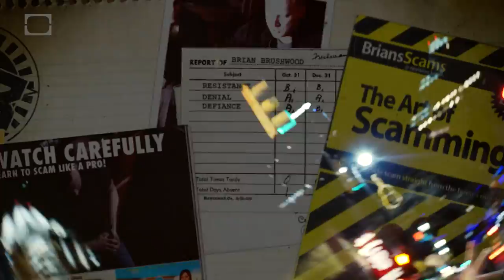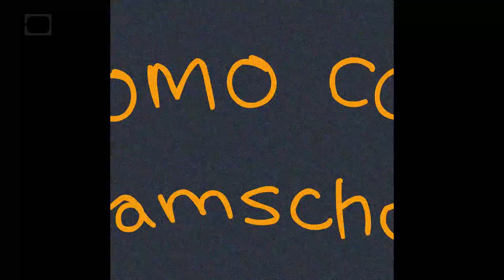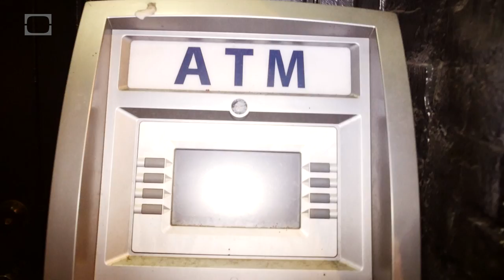You Will Never, EVER Solve These 3 Riddles!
These three riddles come straight from the mouth of the Sphinx, but like if the Sphinx came from outer space and spoke another language but then rewired your brain. They're tough is what I'm trying to say.

This episode of Scam School was made by these stellar individuals:
Brian Brushwood
Brandt Hughes
Bryce Castillo
Zak Holder
Roberto Villegas
Shot on location at Handlebar in Austin, TX